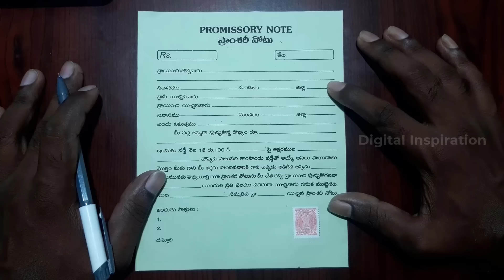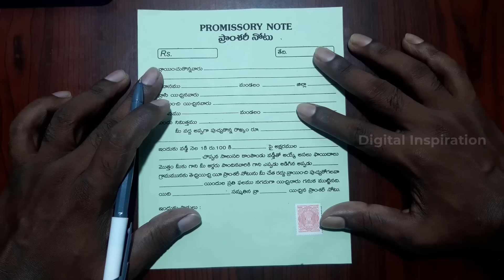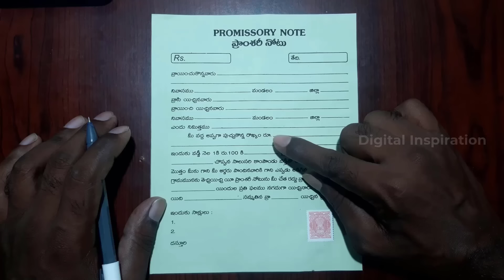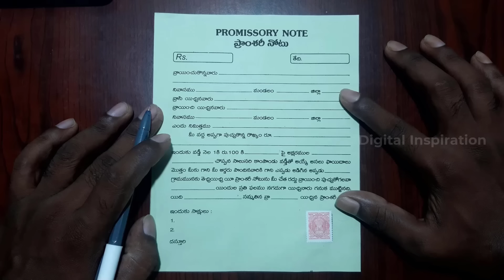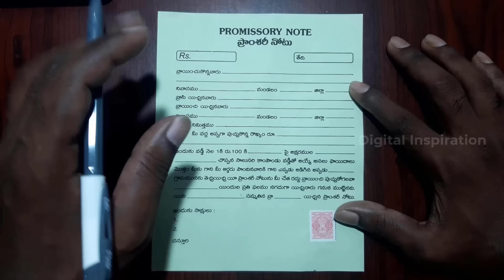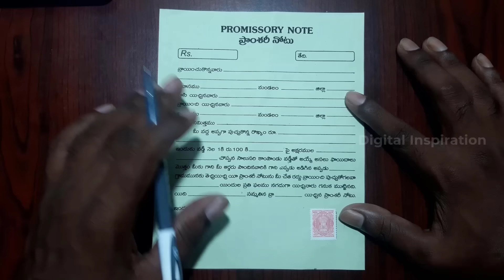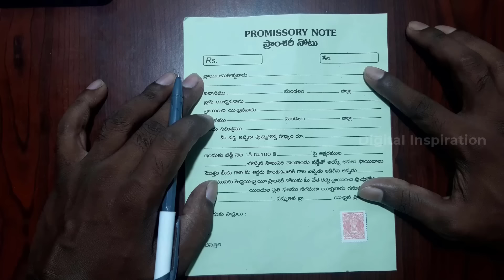Promissory Note In Telugu || How To Make Promissory Note Legal || ప్రామిసరీ నోటు ఎలా రాయాలి?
In this video,, I am explaining, about, how to write a promissory note in Telugu, words for easy understanding everyone, and how to write promissory note legally it's very important information about the promissory note, who have to give to money with others for financial purposes or others, and also what is the promissory note validity, how many years it's valid and how to renewal promissory note, as well as how to extend date in promissory note these are all the information given in this videos so please watch this video for more information.

డబ్బు అప్పుగా ఇచ్చారా?
ప్రామిసరీ నోట్ లో ఇలా రాయండి
చట్టపరంగా చెల్లుతుంది
ప్రామిసరీ నోటు ఎలా రాయాలి
ప్రామిసరీ నోటు రాసే విధానం
పూర్తి వివరాలకు ఈ వీడియో చూడండి!